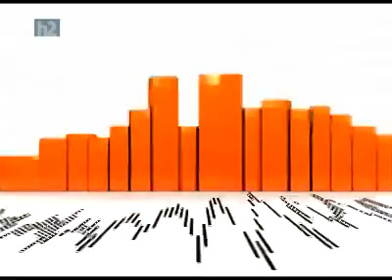Dalita in Akord Tv program (h2 channel)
Դալիթա - հարցազրույց և տեսահոլովակի պրեմիերա Հ2 Ակորդ